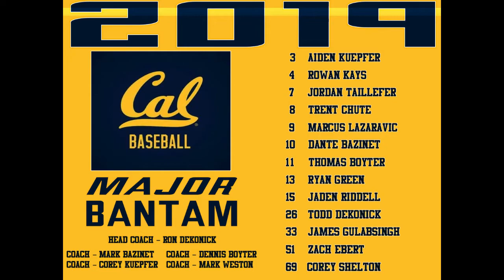Cal Bears Major Bantam 2019